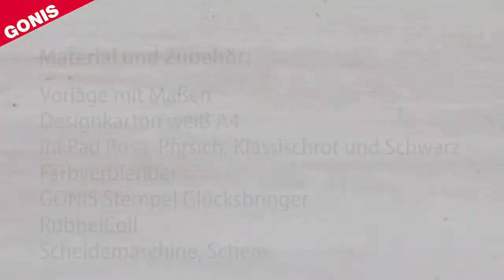Süße Schokoladenverpackung falten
Ob als kleine Aufmerksamkeit für Zwischendurch oder als zusätzliches Geschenk zum Geburtstag - über was Süßes zum Naschen freut sich eigentlich jeder. Und damit die Schokolade auch noch schön verpackt werden kann, haben wir uns eine kleine Dekoidee überlegt. Die Anleitung für die Verpackung findet ihr auf unserer Einfach auf Designkarton ausdrucken oder mit Hilfe der Maße übertragen, ausschneiden und kreativ gestalten.